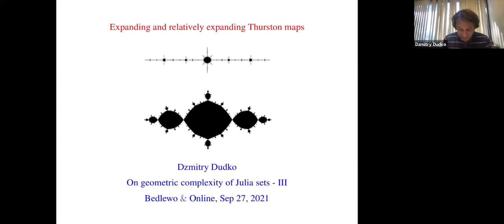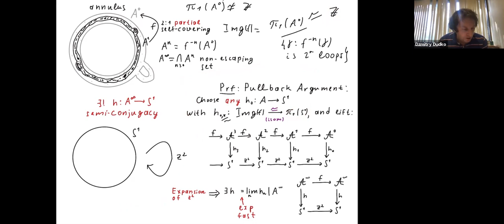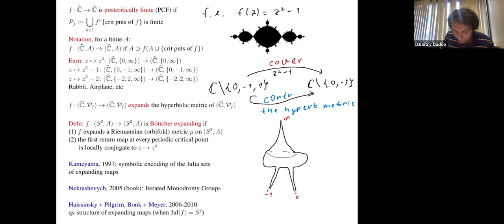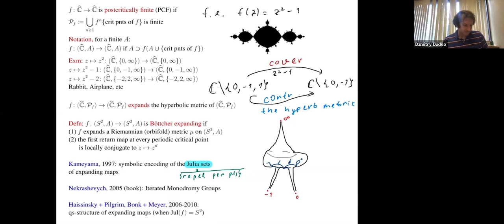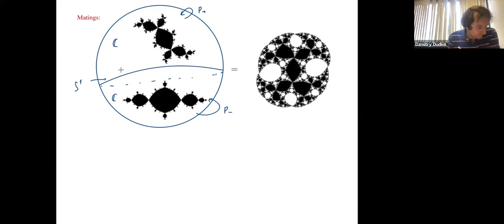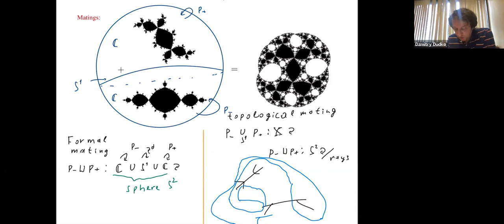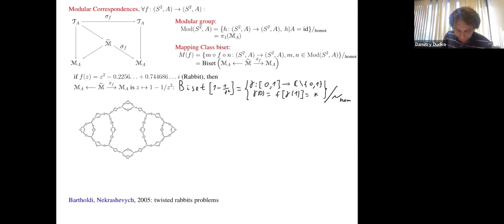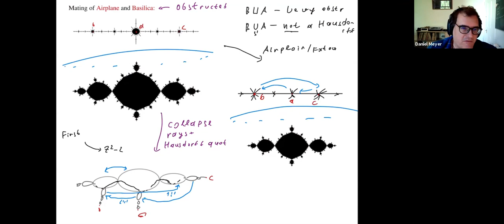Dzmitry Dudko (Stony Brook University), "Expanding and relatively expanding Thurston maps"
One of the prominent features of post-critically finite rational maps is that they expand the hyperbolic metric of the complement of the postcritical set. More generally, a non-invertible Thurston map f is isotopic to an expanding map if and only if f admits no Levy cycle (unless an "exceptional" torus endomorphism doubly covers f). Even if there is a Levy cycle, f may still have an expanding "cactoid" quotient. We will discuss this "relative expansion" property and its relation to the mating and Thurston decidability problems. Based on joint work with Laurent Bartholdi and Kevin Pilgrim.